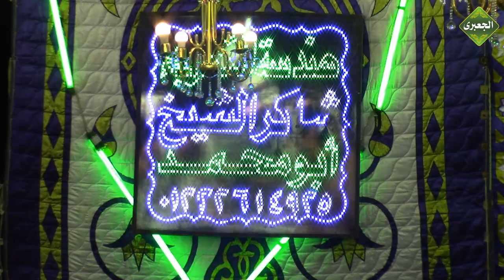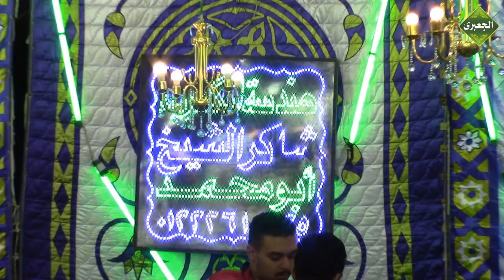الشيخ محمد بسيونى عوض | مريم وطه عزاء حرم الحاج حلمى بدير | الشرابيه - القاهرة 20-11-2020